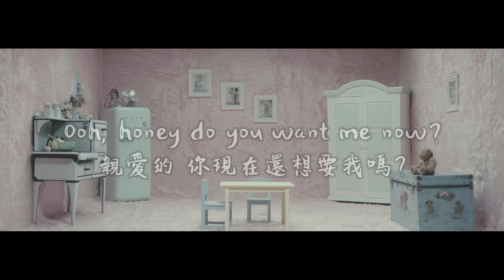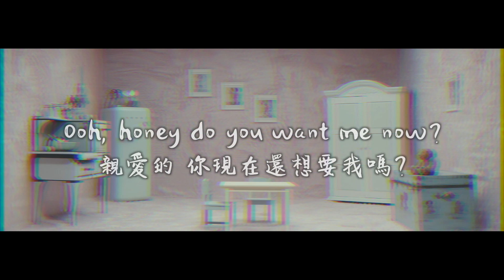Milk and Cookies 牛奶和餅乾 - Melanie Martinez 梅蘭妮馬丁尼茲 中文歌詞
Original video/music: Melanie Martinez - Milk and Cookies
常見Q&A
Q1: 請問agnes是用什麼軟體製作影片的呢？
A1: 以前是使用windows內建的movie maker跟威力導演，現在大多使用final cut pro x
如果有不確定或是其他問題可以再留言詢問我？
Q2: 請問agnes都使用什麼字體呀？
A2: 大家詢問的大都是翩翩體～如果還有其它字體要詢問可以再留言～
Q3: 為什麼agnes換頻道了？以前的頻道到哪裡了？
A3: 因為侵權的關係所以舊頻道被刪除了，就像從來沒存在過一樣，所以大家是找不到嚕
Q4: 聽說agnes有個人頻道？在哪裡？
A4: 這裏喔！
Q5:  除了西洋譯術以外，還有哪裡可以找到你？
A5:
Q6: agnes是會考生？幾歲？
A6: 2000出生的千喜寶寶 是個活潑的妹子